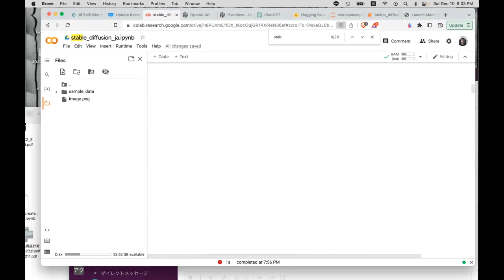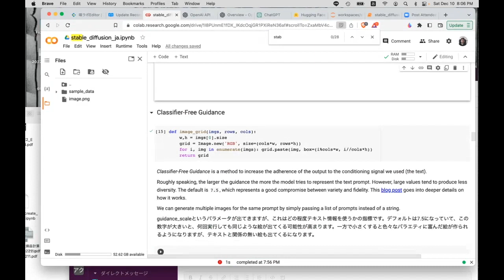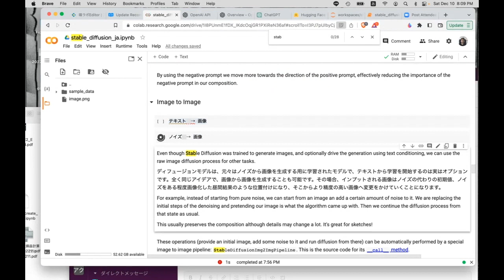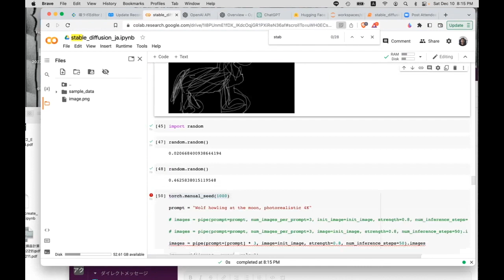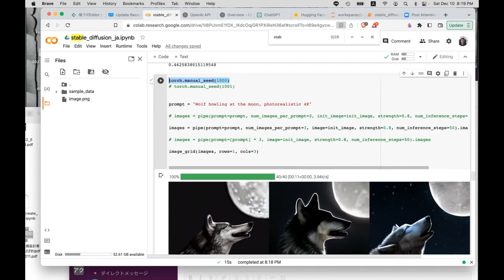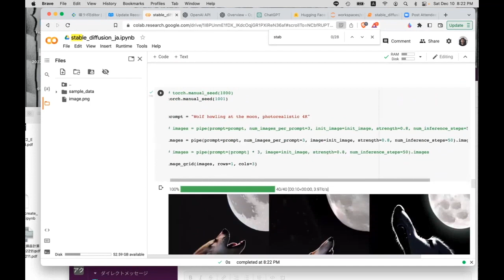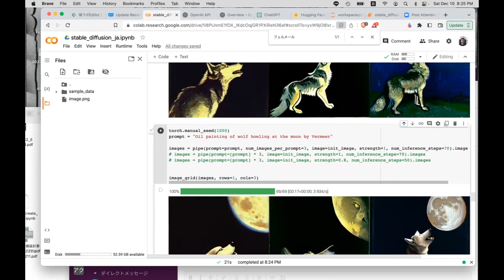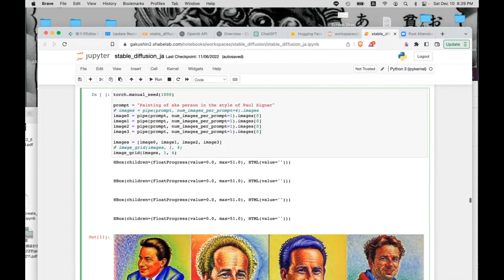Stable diffusionのチュートリアルをFastAIが出していたのでやってみた、その２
FastAIがStable diffusionのチュートリアルを出していたので、やってみました。今回はその第２回目、といか前回の続きです。

元々、ハンターシティのウェビナーの一貫で行った内容の抜粋（質疑応答部分をカット）ですので、ちょっと見辛い部分もあるかもしれませんが、ご容赦頂ければと思います。

FastAIのJeremy HowardがStable diffusionを1から作る、その過程でPythonとディープラーニングを学ぶ、みたいな講座をやるみたいなので、そちらもボチボチやっていきたいと思います。

※ ちょいと宣伝、この動画は喋ラボEditorで切り出しています。